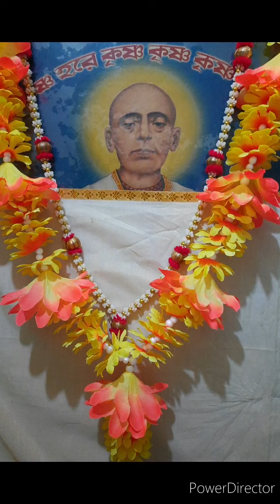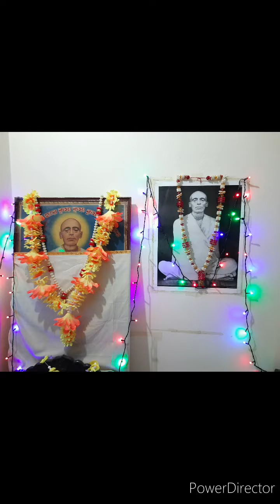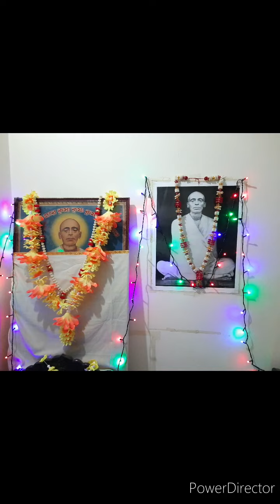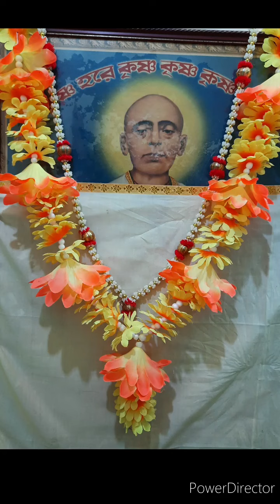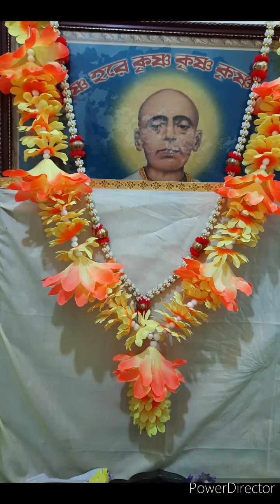14 January 2022